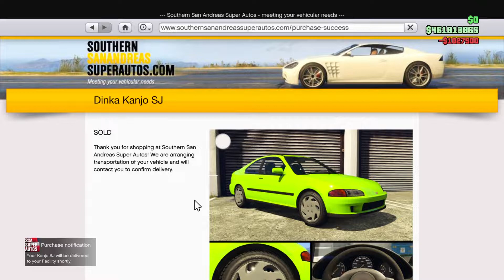New Kanjo SJR - GTA Online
Building an Itasha Ferrari Killer which recently became available to purchase. It's an awesome car with plenty of mods.